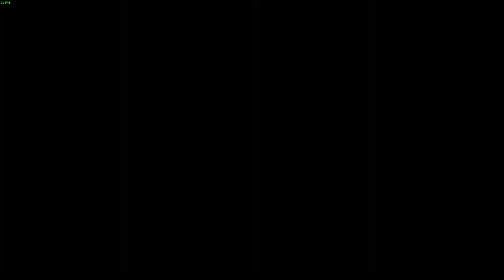Tearing Her Up Like It Was Hu Lao Gate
BREAK THAT SHIT BABY!